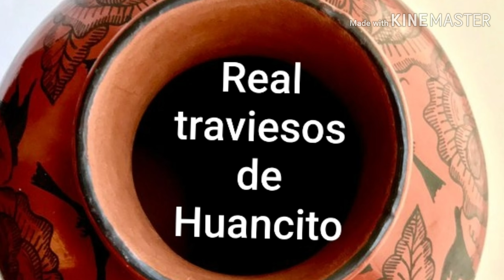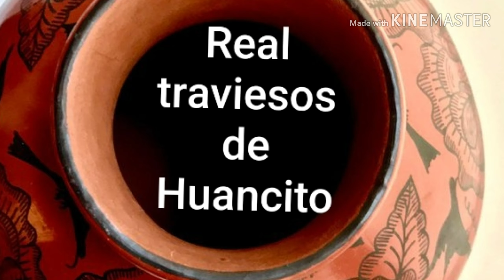Male guillermina autor: Maximiliano Espicio de grupo Real Traviesos 2019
Pirekua